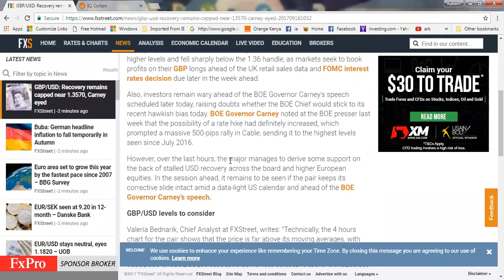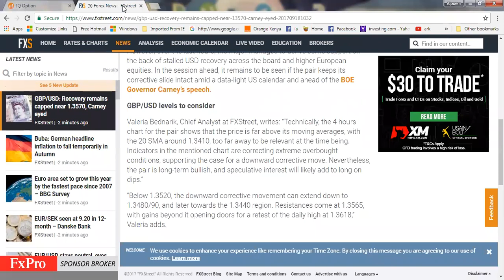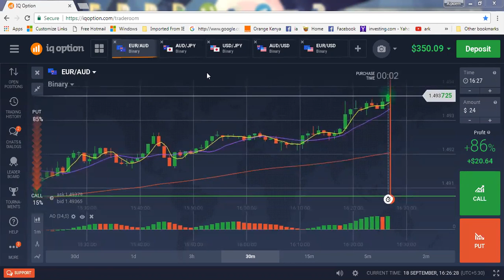IQ Option 92% winning strategy